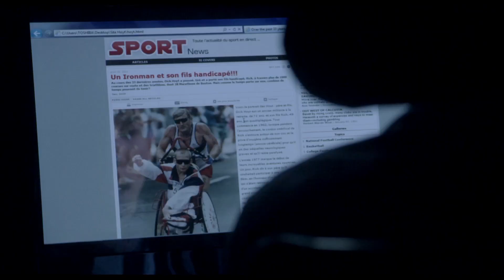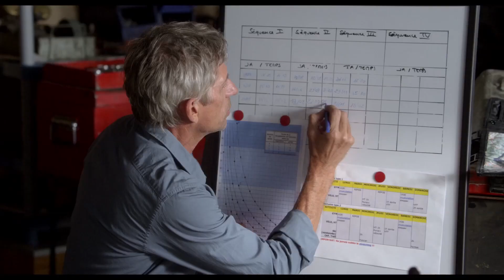MIT GANZER KRAFT - HÜRDEN GIBT ES NUR IM KOPF | Trailer & Filmclips [HD]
| "Mit ganzer Kraft - Hürden gibt es nur im Kopf" (Trailer deutsch german) | Filminfos | Kinostart: 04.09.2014
DANKE! :)

Offizieller deutscher Kino-Trailer zu dem Film "Mit ganzer Kraft - Hürden gibt es nur im Kopf".

Originaltitel: De toutes nos forces
Sportdrama, FR/BE 2013
Filmverleih: polyband Medien
Filmlänge: 86 Minuten
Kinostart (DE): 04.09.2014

Schauspieler/Darsteller: Fabien Héraud, Jacques Gamblin, Alexandra Lamy, Sophie de Furst, Pablo Pauly, Xavier Mathieu u.a.

Regisseur: Nils Tavernier

"Mit ganzer Kraft - Hürden gibt es nur im Kopf" ist eine außergewöhnliche und durch wahre Begebenheiten inspirierte Geschichte eines Vaters und seines körperbehinderten Sohns, die durch die gemeinsame Teilnahme am Ironman in Nizza wieder zueinander finden.

Julien (Fabien Héraud) ist 17 und träumt wie die meisten Teenager von aufregenden Abenteuern. Was ihn davon abhalten sollte? Auf keinen Fall die Tatsache, dass er von Geburt an behindert ist und im Rollstuhl sitzt. Um das schwieri... mehr